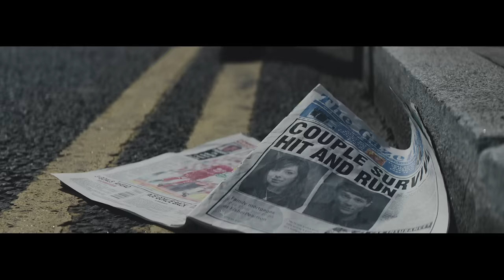John Newman - Cheating (Official Music Video)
Revolve includes the singles ‘Come And Get It’ and the Number 1 single ‘Calvin Harris feat. John Newman – Blame’

Music video by John Newman performing Cheating. (C) 2013 Universal Island Records, a division of Universal Music Operations Limited